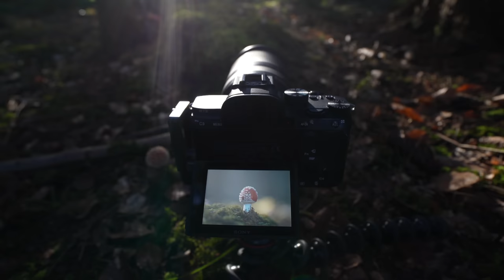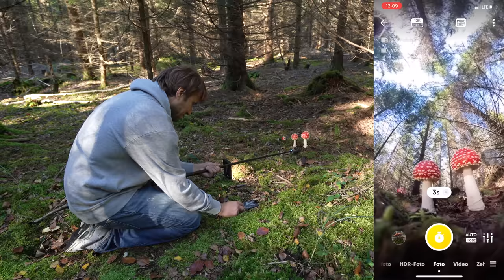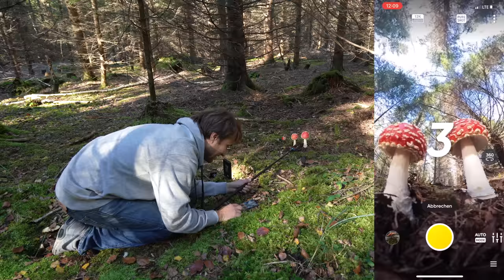Pilze fotografieren - Magie im Wald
Pilze zu fotografieren macht richtig Spaß, weil man diese kleinen Objekte durch die richtige Perspektive als wunderschönes Kunstwerk der Natur in einem Bild darstellen kann. Schaue mir zu welche Objektive, Perspektiven und Ideen ich verwende, um außergewöhnliche Bilder zu machen.
Hast Du schon mal Pilze fotografiert? Mit welcher Brennweite hast Du die besten Erfahrungen gesammelt?

// Das Fotoequipment nutze ich selber:
*Tamron 70-180mm
*Sony 55mm 1.8
*Sony 14mm 1.8 GM